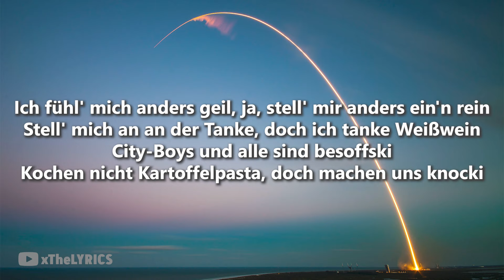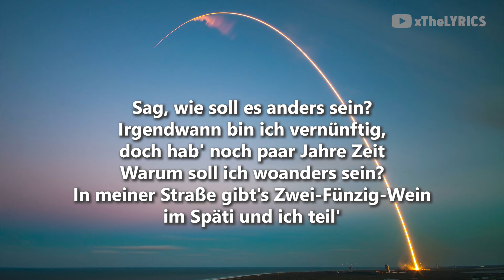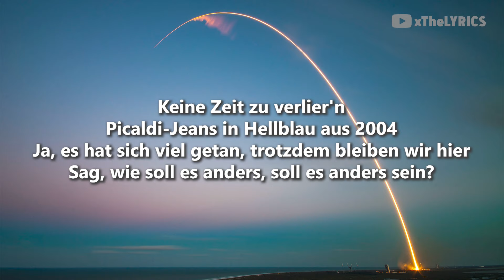01099 x Ski Aggu - ANDERS [Lyrics]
Wir hoffen ihr geht anders steil beim hören dieses songs :-* - ski aggu & 01099

Holt euch die letzten Tickets für unsere Tour 2023, wir freuen uns auf euch :*

10.05.23 - Rostock
13.05.23 - Bielefeld
14.05.23 - Leipzig
17.05.23 - Linz
26.05.23 - München

(ich bins ski aggu): gönnt euch tickets für meine tour 2023 in den Städten wos noch welche gibt ;*

Song: 01099 x Ski Aggu - ANDERS [Lyrics]

🎤  Lyrics "Anders":

[Intro: Paul]
Ich bin auf dem Weg, keine Zeit zu verlier'n
Picaldi-Jeans in Hellblau aus 2004
Ja, es hat sich viel getan, trotzdem bleiben wir hier
Sag, wie soll es anders, soll es anders sein?

[Part 1: Ski Aggu]
Ich fühl' mich anders geil, ja, stell' mir anders ein'n rein
Stell' mich an an der Tanke, doch ich tanke Weißwein
City-Boys und alle sind besoffski
Kochen nicht Kartoffelpasta, doch machen uns knocki
Oh-oh-oh mein Gott, Charlotte sagt mir, ich bin todeshot
Chill' Club OST, ohne Stopp an die Bar und hole Shots
Für die ganze Clique, ja
Und wenn die Patte alle ist, bezahlt halt irgendwer anderes
Fühlst du, was ich mein'? Brüder sind dabei, ja
Schwestern sind mit mir im wilden Westen von Berlin
Komm' mittags aus dem Club, doch bleibe einfach draußen
Geh' Mauerpark zum Flohmarkt und kauf' Kleidung aus 2000

[Hook: Paul]
(Ich bin) Ich bin auf dem Weg, keine Zeit zu verlier'n

[Part 2: Paul]
Sag, wie soll es anders sein?
Irgendwann bin ich vernünftig, doch hab' noch paar Jahre Zeit
Warum soll ich woanders sein?
In meiner Straße gibt's Zwei-Fünzig-Wein im Späti und ich teil'
E-e-eine Station mit der Bahn
Doch sind aus Verseh'n weitergefahr'n
Weil ich flieg' wieder hoch wie ein Falke mit Beute
Klassischer Donnerstagabend
Lauf' durch mein Viertel und bleib' hier
Komm mit uns mit und ich zeig's dir
Wir sind Streuner in Nikes und 90er-Jeans

[Bridge: Paul]
Ich hab' meine Jungs und ich habe meine Mädels
Höre eine Müllabfuhr und merke, dass es spät ist
Einer 030, einer 01099
Schaue in den Himmel und das Schwarz wird langsam bläulich